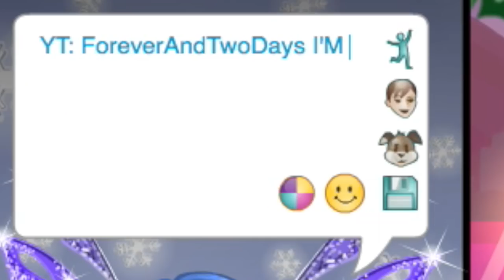MY BOYFRIEND PLAYS MSP | PART 3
*.:｡ClickClickClickClick *.:｡

Twitter *.:｡: ForeverNTwoDays
Instagram *.:｡: ForeverNTwoDays
Stardoll *.:｡: Yequila
Origin *.:｡: Bubbilayy

QUESTIONS ABOUT ME:

Does your boyfriend play moviestarplanet? Sometimes not very often anymore
Are you going to do face cam? Maybe.
Whats your main language? Italian.
What PC do you use? I use a mac generally but occasionally use my shitty laptop that needs to replaced ASAP.